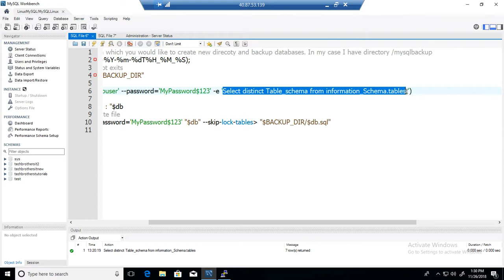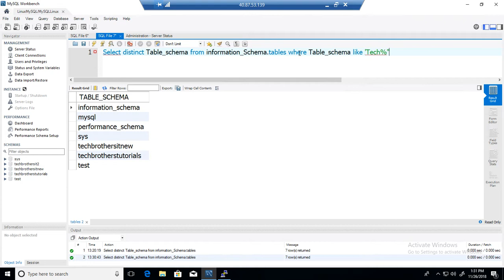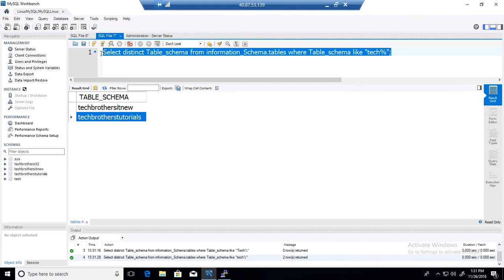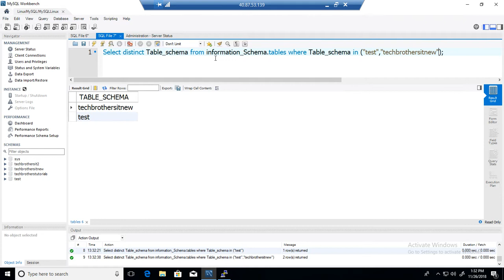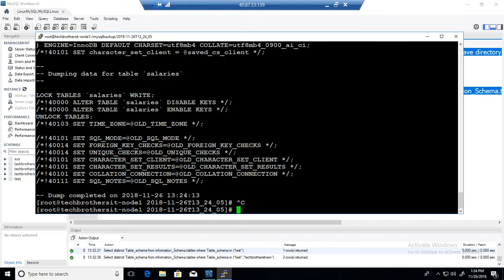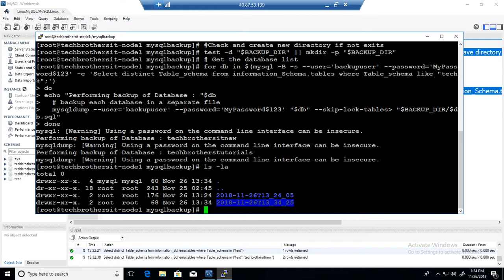How to backup of specific databases from MySQL Server by using mysqldump -MySQL DBA Tutorial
You are working as MySQL DBA, you have a lot of databases on MySQL Server, but you need to take backup of only databases those start with "Tech", each time you run the backup script , it should create a timestamp directory and then take backup of only databases which starts with "Tech". How would you perform backups for given scenario by using mysqldump?

To follow step by step tutorial for MySQL DBA for beginner to Advance

MySQL Backup / Restore Tutorial
MySQL Workbench Tutorial
MySQL DBA Certification Training
MySQL DBA Tutorial Step by Step
MySQL DBA Training online free
MySQL Real Time DBA Tutorial
MySQL Administration Course step by Step
MySQL Tools for Development and Admin